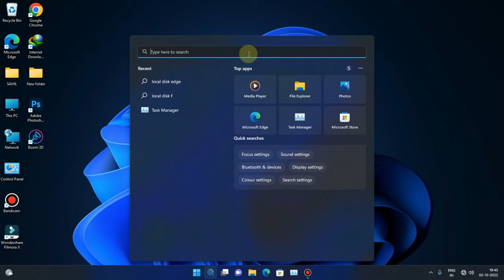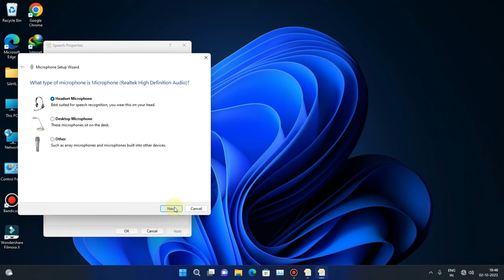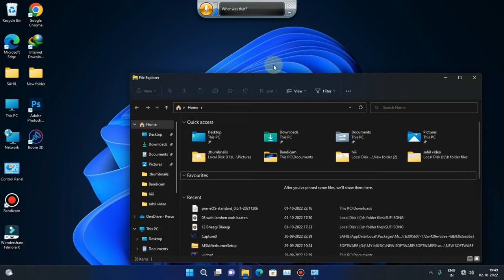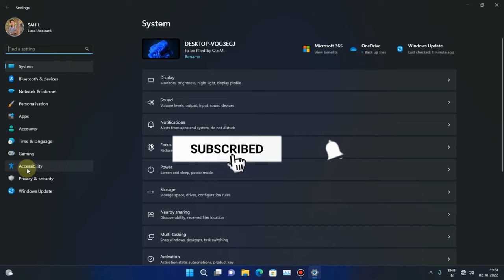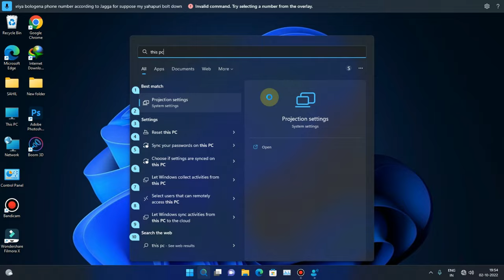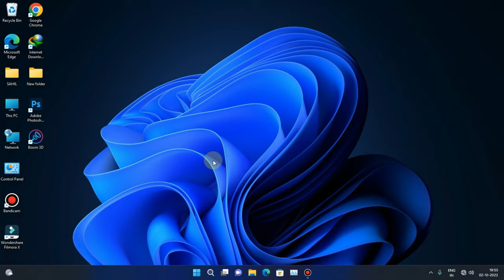Control Your Pc Or Laptop With Voice Commands 2023 | How to Use pc or laptop with Voice Commands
ISS video mein maine bataya hai ki apne Windows pc or laptop ko voice ke through kaise control kare yaani agar aap apne pc me jo bhi voice command denge woh uss chiz ko kardega

1)How do i control my computer or laptop with voice?
2)How do i activate the voice on my computer?
3)How do i control windows 11 with my voice?
4)How do i activate voice command in windows 11?
5)How to make your pc fully voice controlled